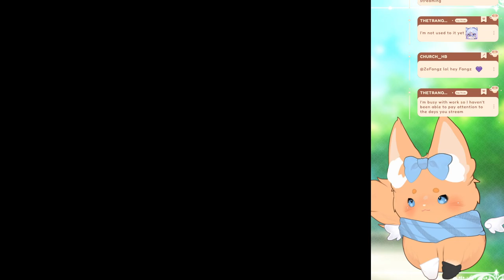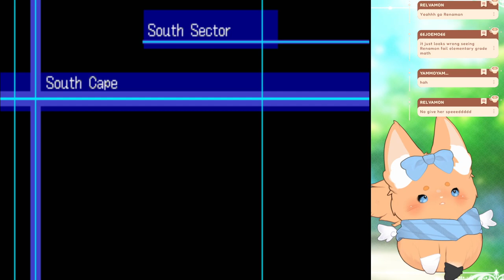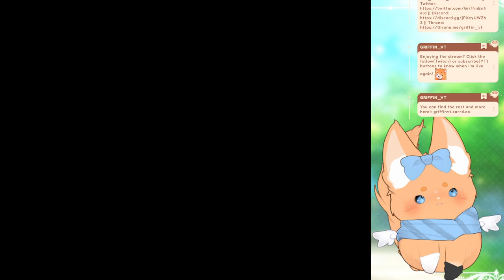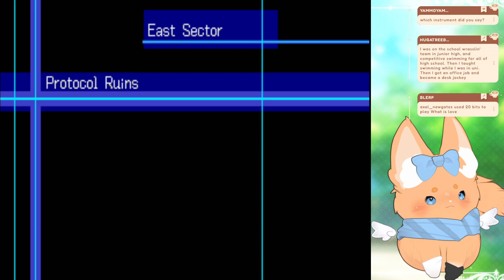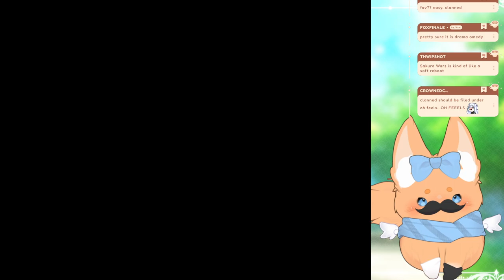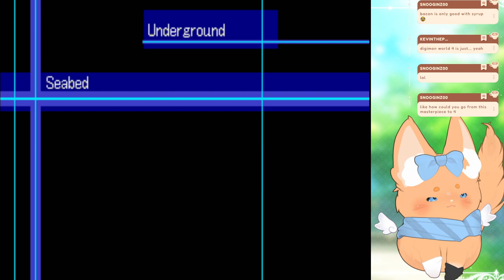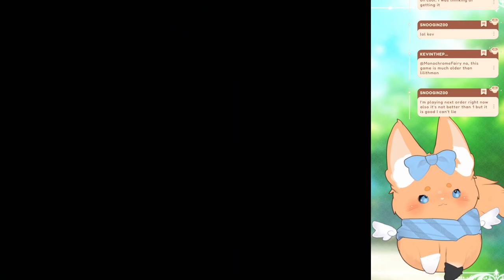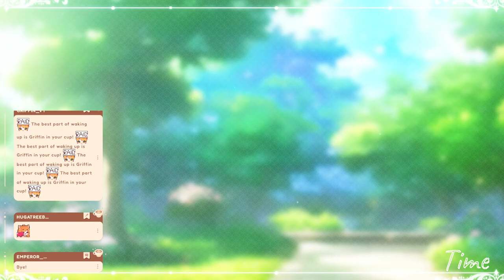This is my Crypt, Zanbamon! (Pt. 6)